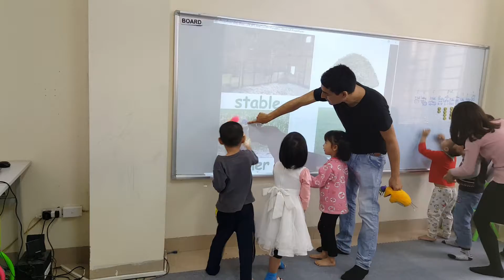Hammer game - Diệu Linh ft Ngọc Linh - Do9 - Ms Jenny - Tomokid